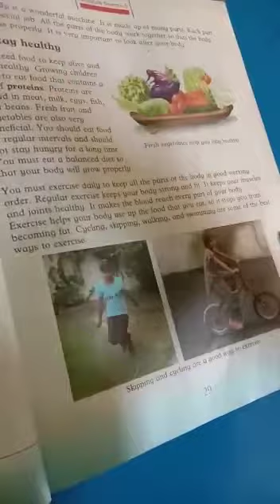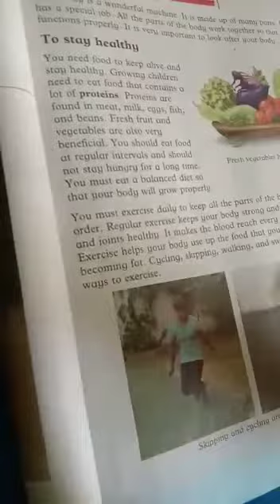Grade 5 Science 3rd lecture